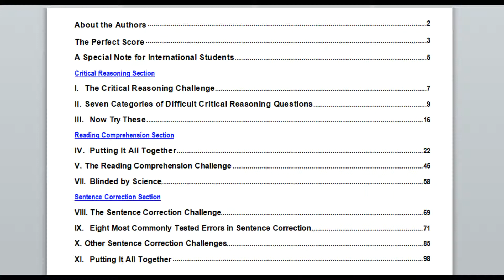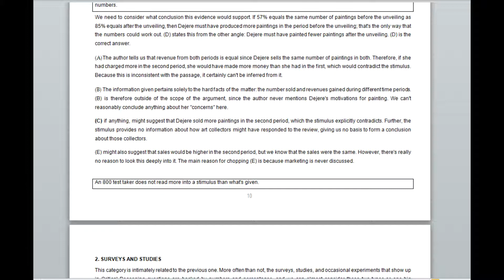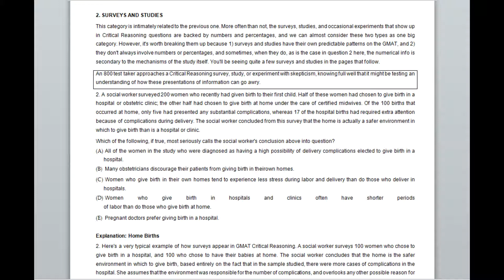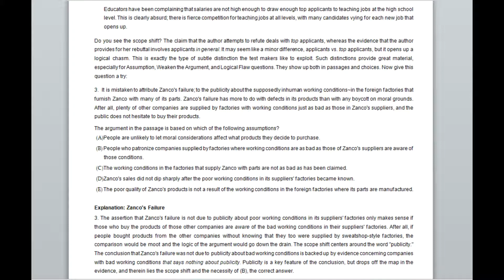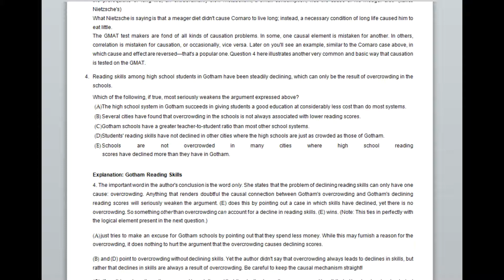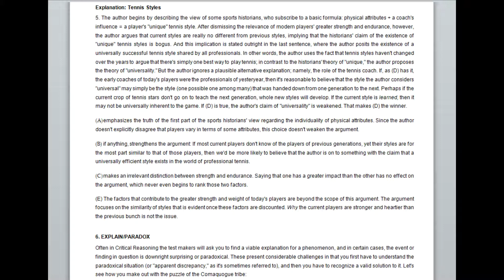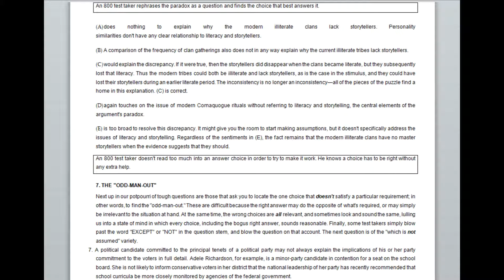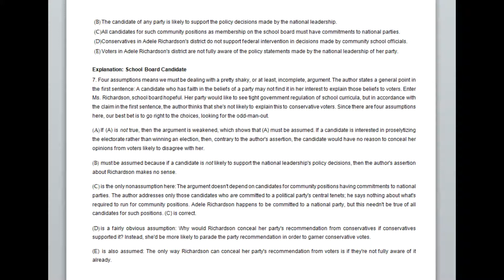gmat verbal critical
hello i downloaded kaplan gmat verbal 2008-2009 edition from online
this helped me in my preparation
i thought this would help you

hello friends i am here again i thought to share gmat verbal pdf to your emailids, comment your emailids to any gmat section videos i will email it to you